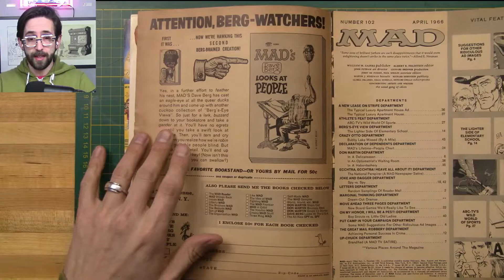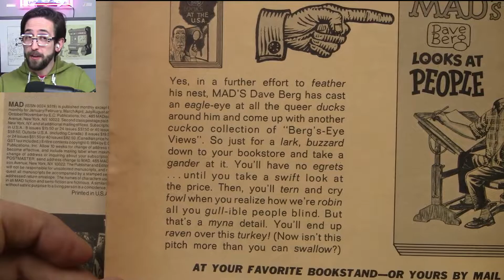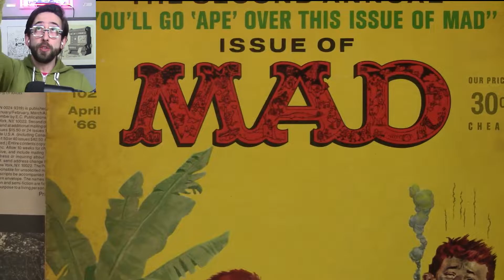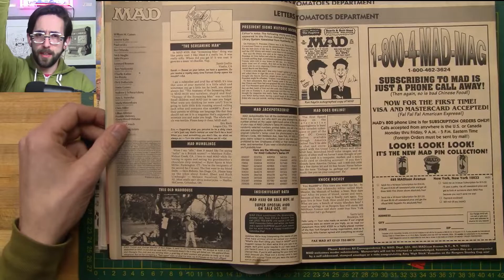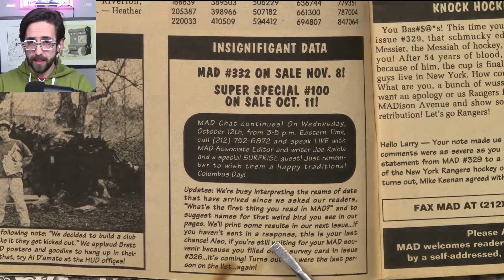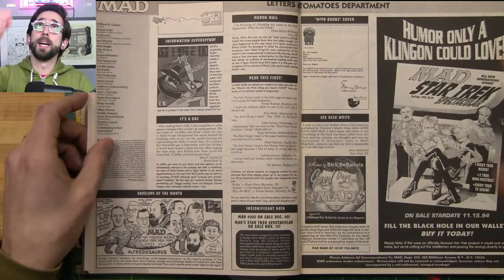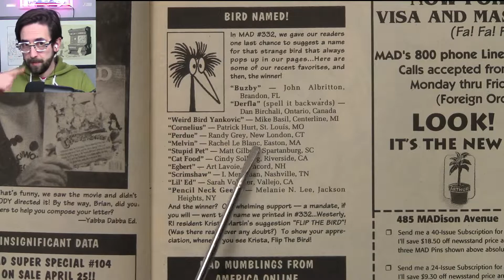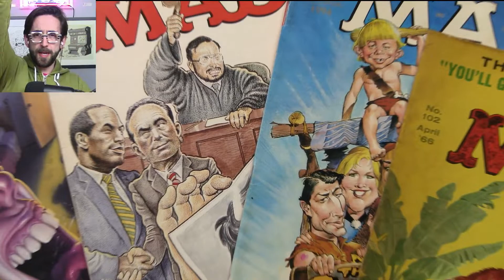Flippin' Through - First Appearance: Flip the Bird!